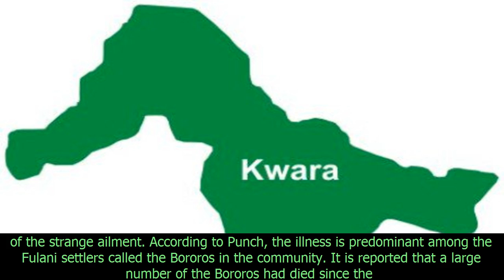[NG News] Strange illness strikes kwara community, kills over 70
Strange illness strikes kwara community, kills over 70